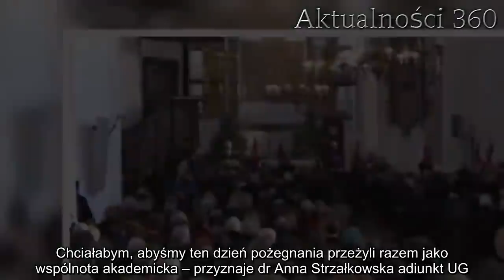Oburzająca decyzja rektora Uniwersytetu Gdańskiego w dniu pogrzebu Adamowicza | Aktualności 360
Uniwersytet Gdański to jedna z najbardziej szanowanych uczelni w naszym kraju. Niestety, rektor uniwersytetu podjął decyzję, która oburzyła zarówno studentów, jak i wykładowców.

Uniwersytet Gdański co roku przyciąga tysiące nowym studentów, którzy często przejeżdżają całą Polskę, aby studiować właśnie na tej uczelni. Jednak w dzisiejszym dniu ten konkretny uniwersytet będzie wszystkim się kojarzył z oburzającym podejściem do wydarzeń, które połączyły niemalże całą Polskę. Mowa oczywiście o pogrzebie Pawła Adamowicza, na który przyszły tysiące osób. Niestety, mimo tak ważnej uroczystości, nie wszyscy mogli się na niej stawić.

Uniwersytet Gdański: oburzająca decyzja
Zamach na życie Pawła Adamowicza, który odbył się w niedzielę, wstrząsnął całą Polską. Teraz połowa Polski zwrócona jest w stronę Gdańska, gdzie odbywa się pogrzeb polityka. Na uroczystości zjawiły się osoby z najróżniejszych środowisk, które połączyła wspólna tragedia.
Z tej okazji studenci wielu uczelni są zwolnieni z zajęć lub ich nieobecność jest usprawiedliwiona. W ten sposób władze uniwersytetów chcą umożliwić swoim pracownikom oraz studentom zaocznym uczestniczenie w mszy świętej.

– Ze względu na organizację roku akademickiego nie zostały ogłoszone dni rektorskie w dniu 19 stycznia 2019. Rektor UG zdecydował, że na poszczególnych wydziałach UG każdy z dziekanów może wprowadzić w tym dniu dni dziekańskie wolne od zajęć w zależności od potrzeb każdego wydziału. Nie na wszystkich wydziałach UG są w tych dniach zajęcia zaoczne. Dziekani ogłaszają dni dziekańskie na stronach wydziałów – mówiła rzeczniczka prasowa uczelni.
Niestety, rektor Uniwersytetu Gdańskiego zdecydował się nie odwoływać zajęć i pozostawił podejmowanie tej decyzji dziekanom poszczególnych wydziałów. Ostatecznie godziny rektorskie wprowadził jedynie Wydział Prawa i Administracji.

Podjęcie takiej, a nie innej decyzji szokuje tym bardziej, że Paweł Adamowicz był studentem oraz prorektorem tej uczelni. Zarówno studenci, jak i wykładowcy wyrazili swoje niezadowolenie.

– Jeśli będę musiała wybrać, czy przeprowadzić zajęcia ze studentami, czy wziąć udział w uroczystościach pogrzebowych pana prezydenta, wybiorę to drugie. Chciałabym, abyśmy ten dzień pożegnania przeżyli razem jako wspólnota akademicka – przyznaje dr Anna Strzałkowska adiunkt UG.